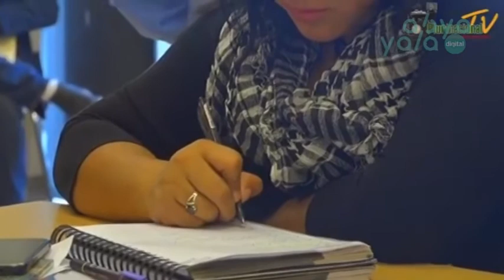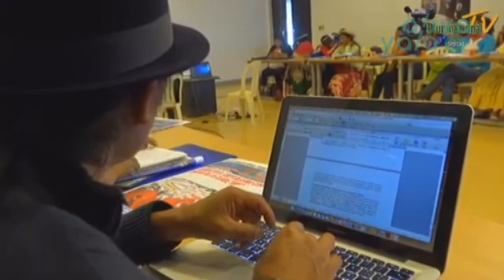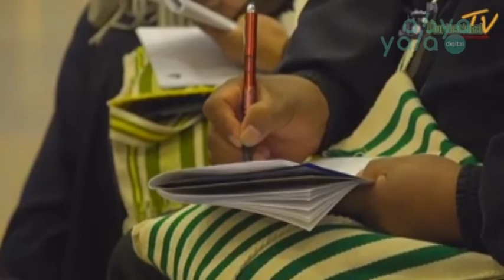10/05 Intervención de Gerenta General de Abya Yala Tv Claudia Espinoza Iturri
Vea la intervención de Claudia Espinoza Iturri, Gerenta General de Abya Yala Televisión, en el V Encuentro Internacional “Retos y Desafíos en la Construcción de Estados Plurinacionales, organizado por el CEFREC y la CAIB.